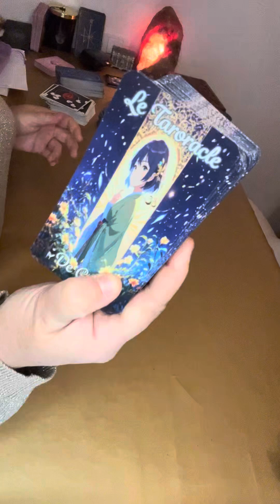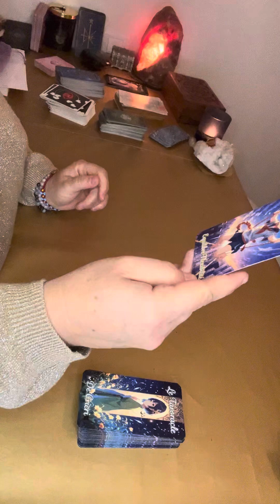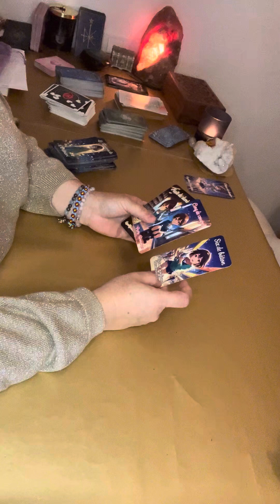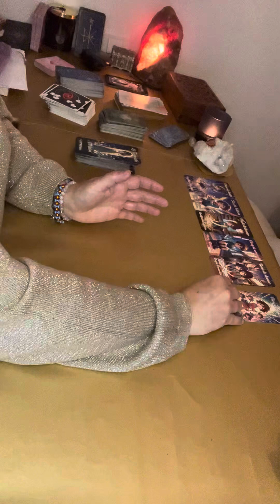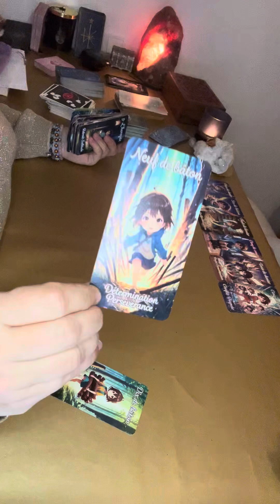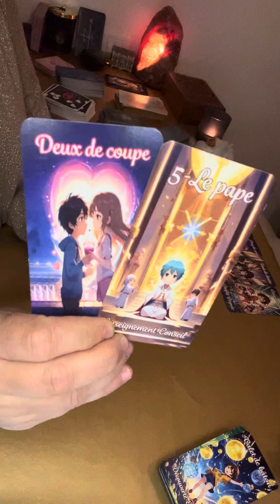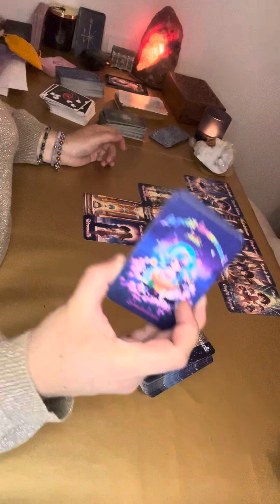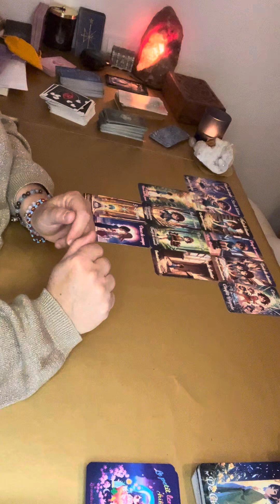✨11✨Une prise de décision qui doit s’acter 💪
L’oracle utilisé est  :

💫Le Taroracle💫
Et
🌈Petit Lenormand Chibis 🌈
YouTube : les oracles de cricri